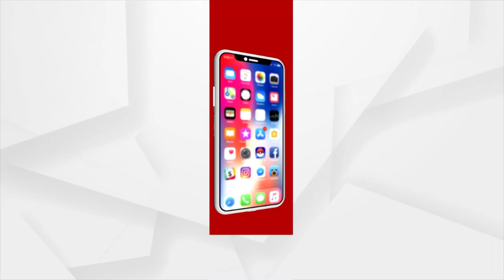CMC's 17th Council Meeting Ended In A Dramatic Way!